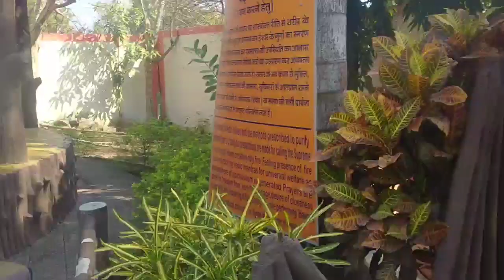My First vlog 2024|| my First vlog viral || please support